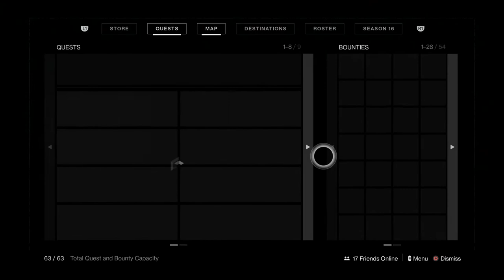Let's Talk - April 2022 Edition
Probably the most ramble-y episode yet, but I have a lot to talk about! April's a busy month.

Intro - 0:00
Discussing PS Plus Changes - 0:45
Ranting about Game Collecting - 15:06
Games I've Been Playing - 28:16
Upcoming Projects - 37:54
Schedule Changes - 40:02
Discontinued Series - 46:51